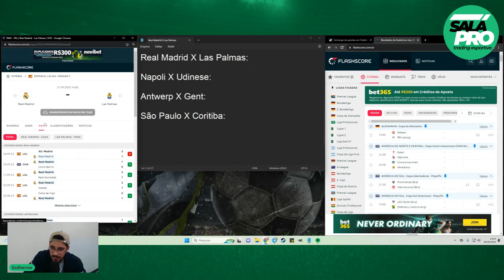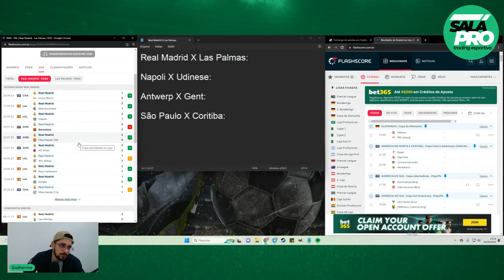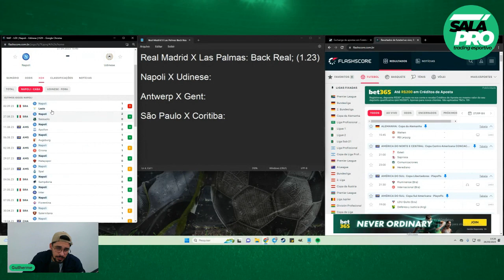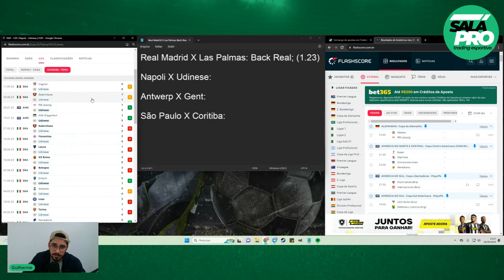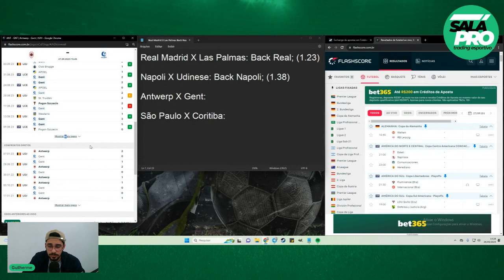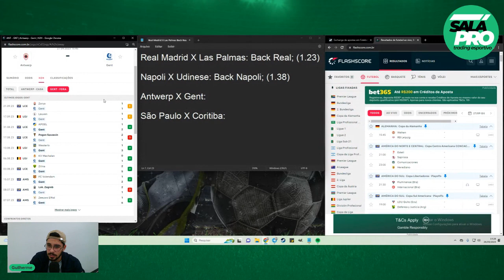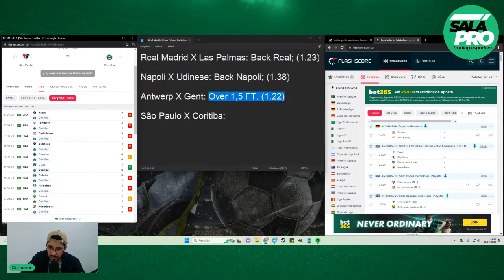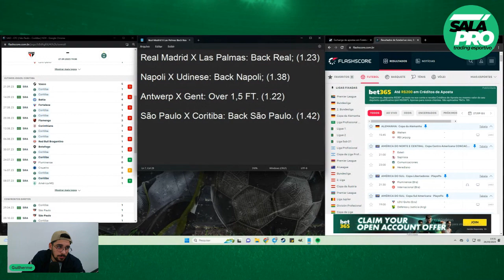🟢APOSTAS DE FUTEBOL PARA O DIA 27 09 Tips De Olho No Green ⚽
✔ 📣 Palpites com base na Análise gratuita dos Times!!
🔴 Tips para Apostas de Futebol TODOS OS DIAS

Neste vídeo analisaremos uma seleção de jogos de HOJE (27/09) e daremos palpites incríveis para apostas, onde você terá garntia pelo menos 80% de Assertividade!!
É MUITOOO GREENN😎💲

⚽ CONFIRA OS TIMES ANALISADOS NO VÍDEO ⚽

✔ Real Madrid X Las Palmas
✔ Napoli X Udinese
✔ Antwerp X Gent
✔ São Paulo X Coritiba

🔴⚠️VOCÊ QUER TER ACESSO A MAIS TIPS ALÉM DESSAS, DIARIAMENTE??⚠️🔴

Além das TIPS que disponibilizamos no vídeo, muitas outras estão inclusas em nosso APP SalaPRO!!

🗣Mas eu ganho tendo este APP?

Inúmeras vantagens meu amigo Trader, lá você terá acesso a uma variedade de TIPS PARA APOSTAS, basicamente:

⚽️ 270 Tips/Mês !!⚽️ As melhores entradas;
⚽️ Os Melhores jogos do dia;
⚽️ Uma Análise completa das melhores Ligas
⚽️ E uma ASSERTIVIDADE DE 80%!! É MUITO GREEN 🙌🟢

🗣Ah mas eu não tenho muita experiência com Trade esportivo 😢

CALMA!! Além de todas essas oportunidades, ainda tem nosso CURSO BÁSICO de Trade Esportivo incluso em nossa SalaPRO✔️

🔵Confira também nosso grupo de TIPS GRATUITAS imperdíveis no Telegram🔵